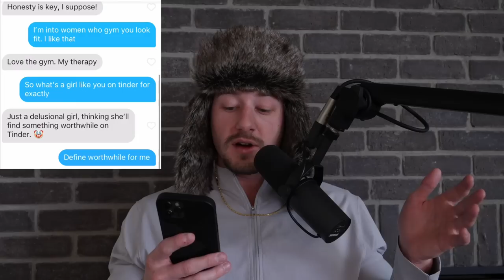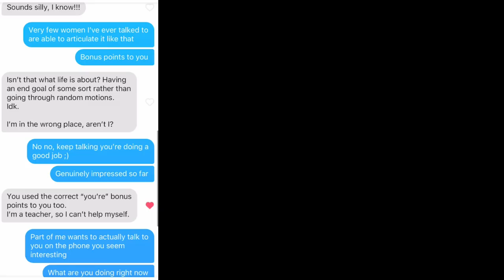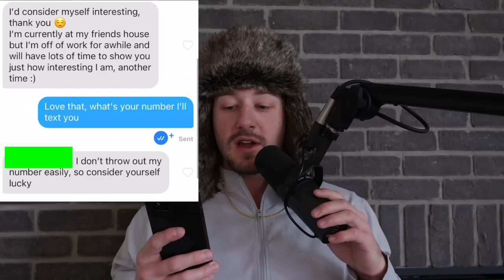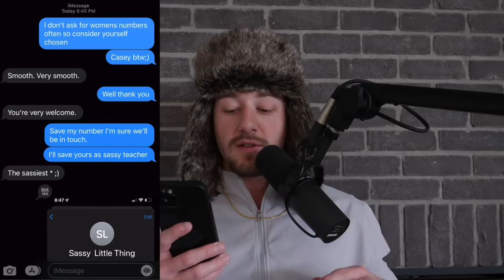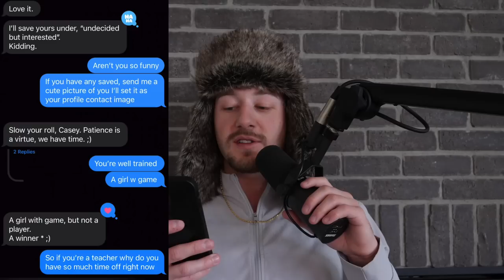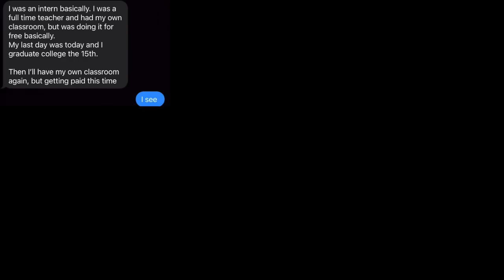Watch my LIVE text Breakdown with SUPER ATTRACTIVE GIRL (Steal My Lines)